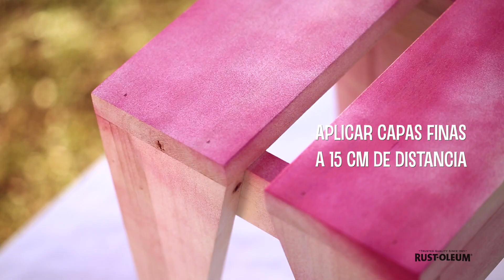Renová tus maderas con aerosoles | Easy Argentina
¿Tus muebles de plástico se ven desgastados y aburridos? En Easy tenemos la solución. Pintar con Rust Oleum es muy fácil, práctico y económico. Te mostramos el paso a paso para que aprendas a renovar tus muebles de plástico con el poder del aerosol de pintura.
Recomendamos utilizar el Aerosol Ultra Cover 2x, que es de excelente calidad y está disponible